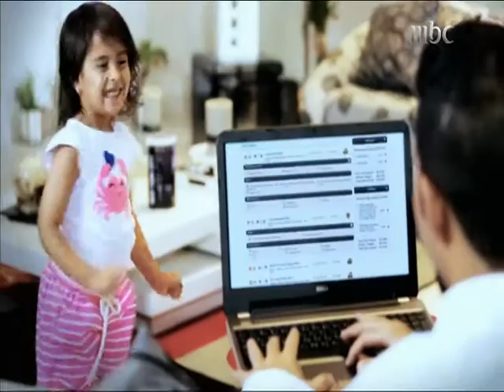Rami Al Ali TV Interview with Sabah Al Kheir Ya Arab - mbc 1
Rami Al Ali TV interview with Lojain Omran on Sabah Al Kheir Ya Arab - mbc 1 for his SS16 Couture collection.